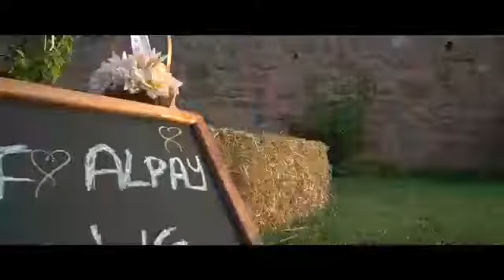Bella Garden Kır Düğünü - Beykoz / İstanbul Kır Düğünü Mekanları / Düğünbuketi.com